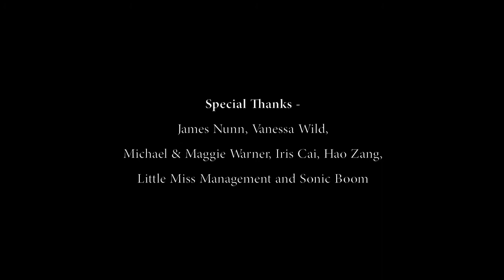Killing Time (Short Film) - Official Selection BFI London Film Festival 2013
Berlin British Shorts Film Festival Official Selection 2014
London Short Film Festival Official Selection 2014
57th BFI London Film Festival Official Selection 2013
Liverpool Festival of Psychedelia Official Selection 2013
Cambridge Film Festival Official Selection 2013

A Glass Films Production.